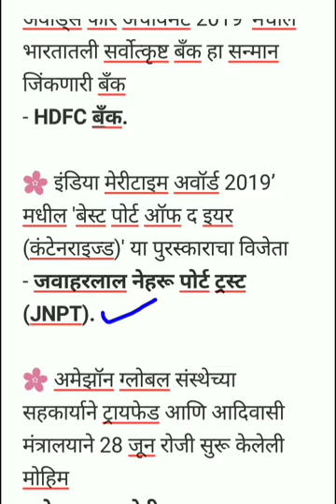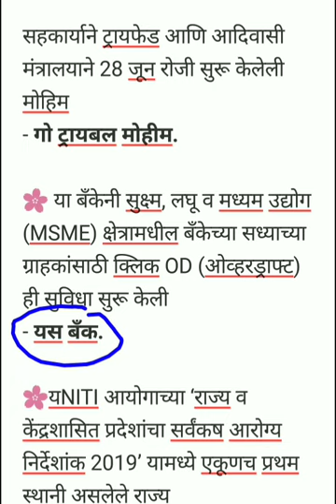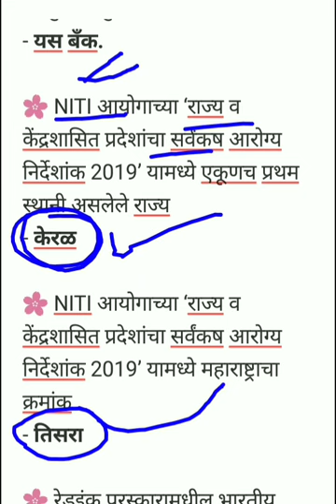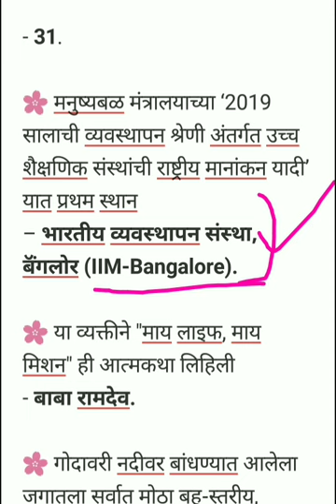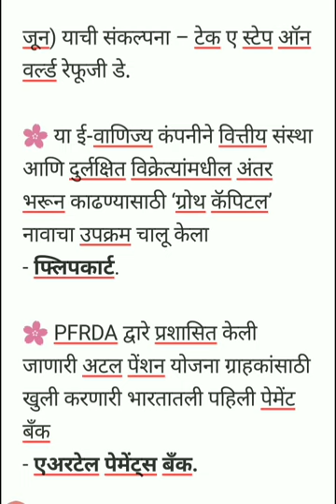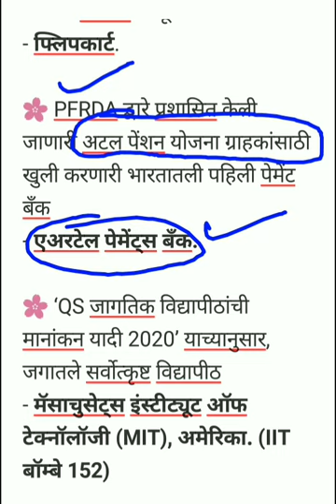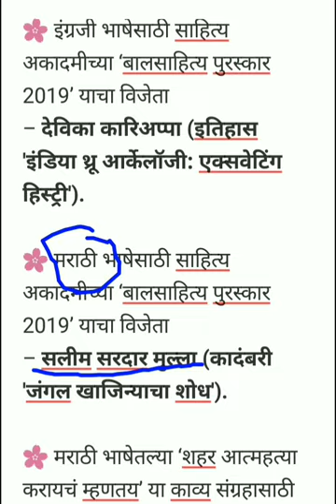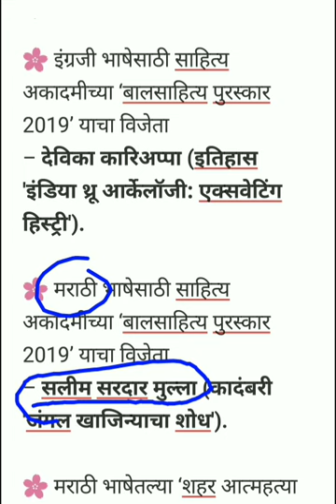Mpsc - राज्यसेवा, कम्बाइन पूर्व 2020 वन लाइनर भाग 1 / Rajyaseva and combine 2020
☀️ इतिहास MCQ'S 1

☀️ इतिहास MCQ'S भाग 2

☀️ इतिहास MCQ'S भाग 3

☀️ इतिहास MCQ'S भाग 4

🌸 राज्यसेवा, कम्बाइन 2020 चालू घडामोडी

🌻 भाग 1

🌻 भाग 2